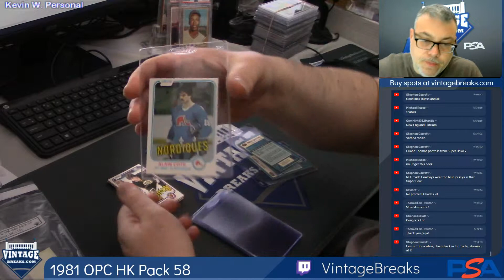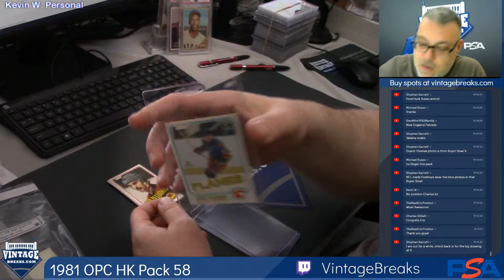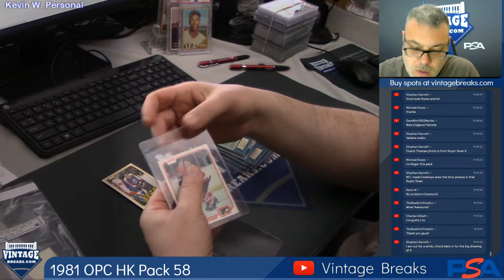06-07-2019 1981 O-Pee-Chee Hockey Pack 58 Break Opening Video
1981 O-Pee-Chee Hockey Pack 58 Break Opening Video